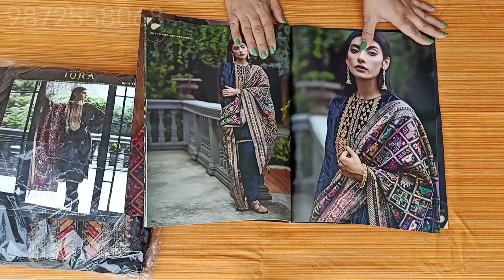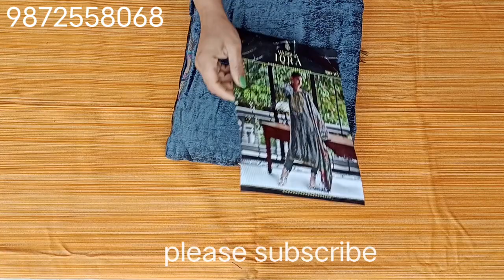varsha brand ke velvet suits || osm suits || free ship offer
winter suits 2022
VIDEO HIGHLIGHTS
Varsha brand suits
Varsha velvet suits
latest varsha brand suits
Varsha brand winter suits
winter suits surat
pashmina silk suits
winter  suits website
wholesaler of varsha suits in delhi
pashmina suits singles

price 3900+ship free

fabric detail

plush velvet with neck embroidery suit with pure kani woven dupatta